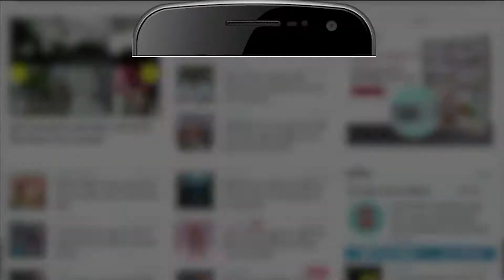Rohtang में lyul festival की अंतिम सांस्कृतिक संध्या में कलाकारों ने बिखेरा जलवा, जमकर झूमे सैलानी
Rohtang में lyul festival के दूसरी एवं अंतिम सांस्कृतिक संध्या में स्थानीय कलाकारों ने लोक नृत्य पेशकर कर वाहवाही लूटी। कलाकार राधिका लाल के अलावा हरियाणा की सायरस ने भी अपनी प्रस्तुति दी। उन्होंने हिंदी गीत इंतिहान हो गई इंतजार की और हिमाचली लोकगीत माई नी मेरीये गीत पेश किया.